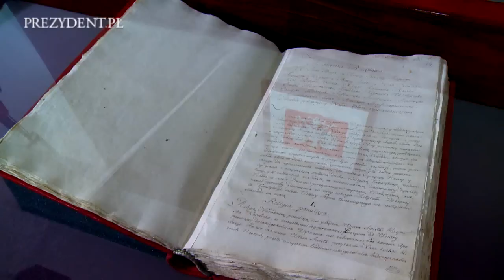Prezydent na uroczystościach z okazji Święta Narodowego 3 Maja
Prezydent Bronisław Komorowski z Małżonką wziął udział w uroczystościach z okazji 220. rocznicy uchwalenia Konstytucji 3 Maja.